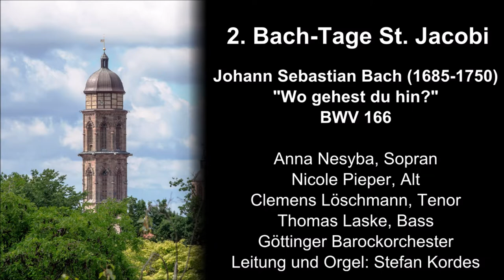2. Bach-Tage St. Jacobi: Kantate "Wo gehest du hin?" BWV 166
Johann Sebastian Bach: Kantate "Wo gehest du hin?" BWV 166
Mitschnitt aus dem Gottesdienst am 13. Juni 2021 aus St. Jacobi, Göttingen im Rahmen der 2. Bach Tage.

Anna Nesyba (Sopran), Nicole Pieper (Alt), Clemens Löschmann (Tenor), Thomas Laske (Bass)
Göttinger Barockorchester, Leitung und Orgel: Stefan Kordes

Dies ist ein unbearbeiteter Mitschnitt, der allen, die aufgrund der Corona-Beschränkungen nicht live teilnehmen konnten, ein nachträgliches Konzerterlebnis bieten soll. Eventuelle Störgeräusche und qualitative Einschränkungen bitten wir zu entschuldigen.

2. Bach-Tage St. Jacobi Göttingen 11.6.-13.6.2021
Fr., 11.6.: Kantaten "Liebster Jesu, mein Verlangen" BWV 32, "Der Friede sei mit dir" BWV 158
Sa, 12.6.: Kantaten "Ach Gott, vom Himmel sieh darein" BWV 2 und "Barmherziges Herze der ewigen Liebe" BWV 185
So, 13.6.: Kantaten "Wo gehest du hin" BWV 166 und "O heil´ges Geist und Wasserbad" BWV 165

Göttinger Barockorchester auf historischen Instrumenten:  Henning Vater (Violine 1), Julia Krikkay (Violine 2), Magdalena Schenk-Bader (Viola), Sibylle Huntgeburth (Violoncello), Johannes Ragg (Violone), Annette Berryman (Oboe/Oboe d´amore)
Leitung, Cembalo und Orgel: Kantor Stefan Kordes